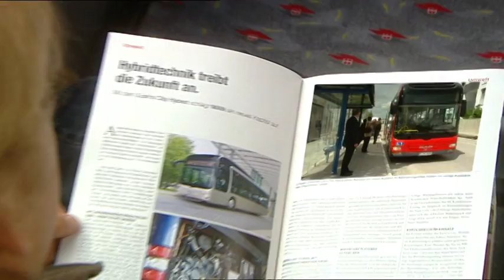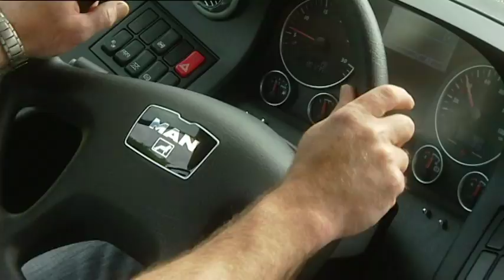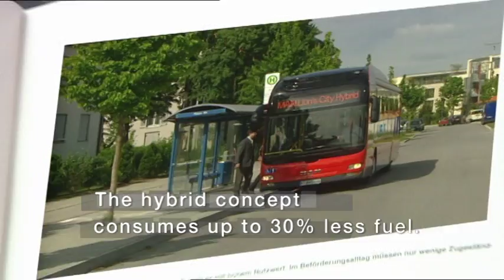MAN hybrid drive for city buses | MAN Truck & Bus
MAN opens up a new chapter in drive technology. Urban mobility is facing major challenges: to minimize pollution, reduce noise emission, and use fuels as economically as possible to conserve resources.